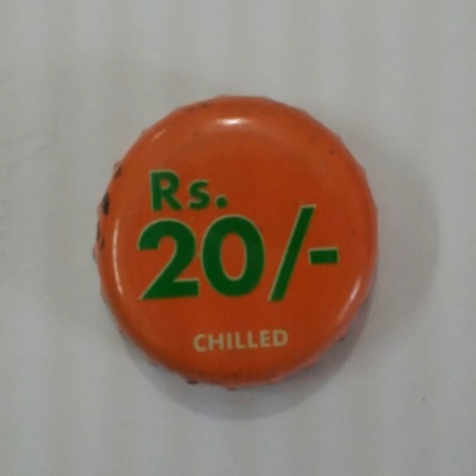Pakistan Crown Caps all brands of Pepsi, 7up, Coke, Gourmet, Shezan Caps Slideshow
Pakistan all brand of New and Old Crown Caps pictures in slideshow. A short view of Pepsi, Shezan, Gourmet, 7up and unknown  Crown Caps for Crown Caps Collectors